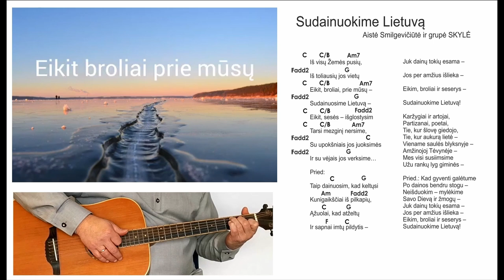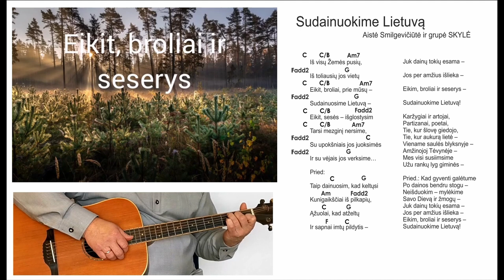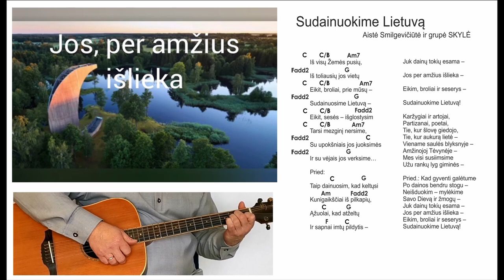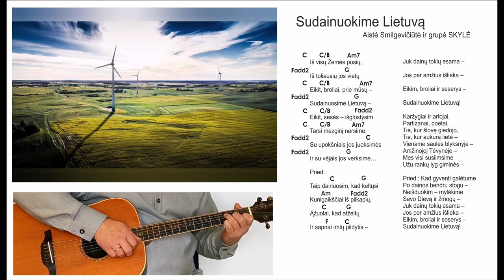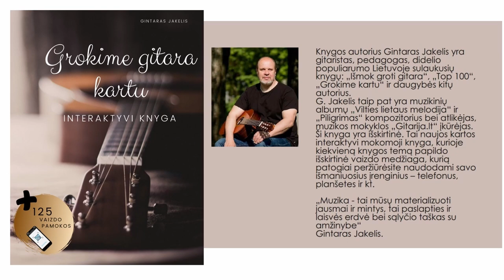SUDAINUOKIME LIETAVA 🎸Akordai - Ritmas Mokomės groti gitara!